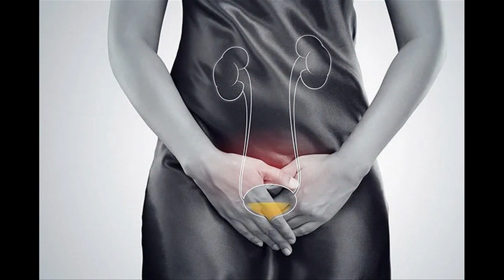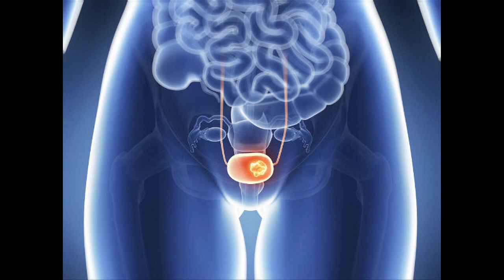Are you a frequent night urinate|இரவில் அடிக்கடி சிறுநீர் கழிப்பவரா நீங்கள்...?